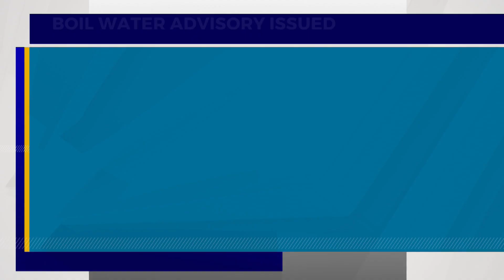Gov. Youngkin meets with VDOT about I-81 widening